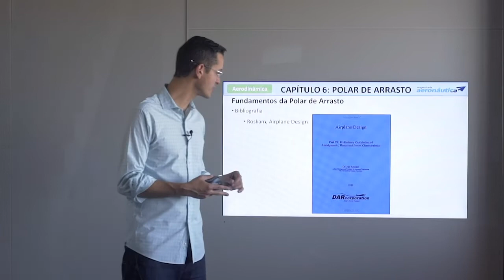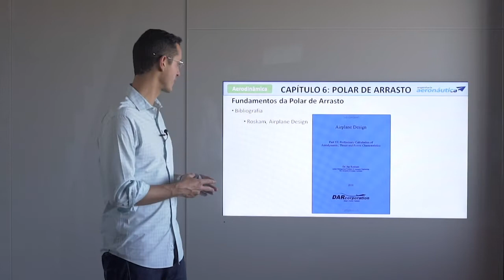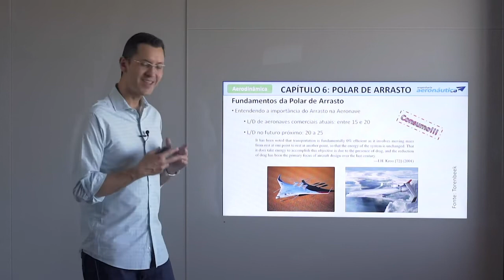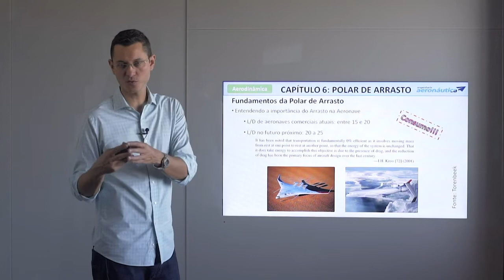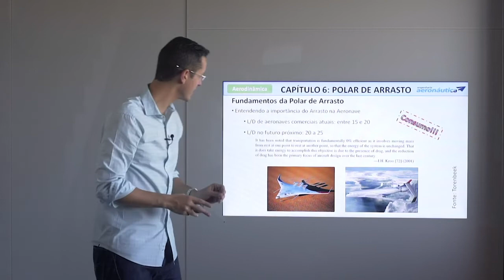Fundamentos da Polar de Arrasto | Aerodinâmica Aplicada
▶ Fundamentos da Polar de Arrasto | Aerodinâmica Aplicada [trecho do curso completo]

Se quiser ver o vídeo na integra, basta adquirir o curso Completo de Aerodinâmica Aplicada, com mais de 30 horas de conteúdo técnico e aplicável ao dia a dia do engenheiro aeronáutico.